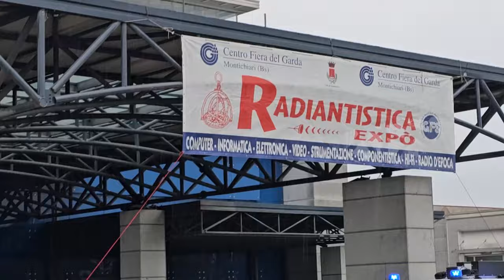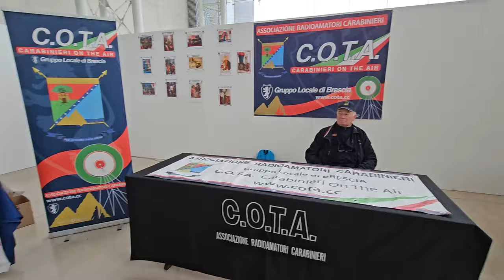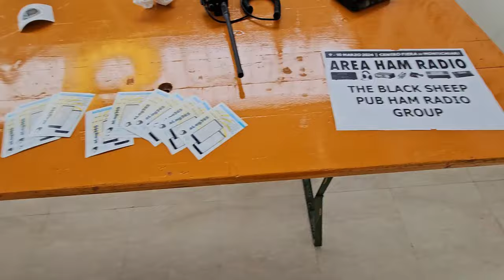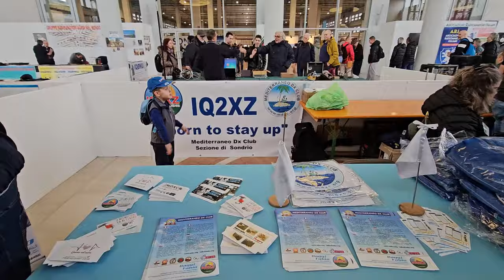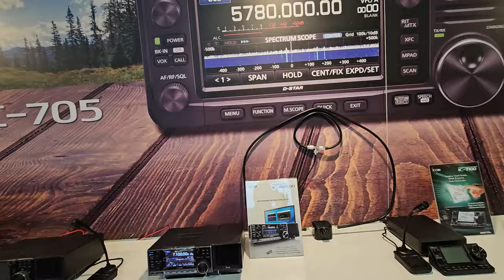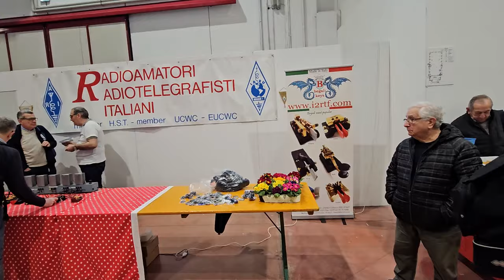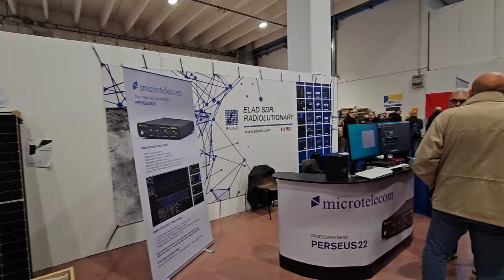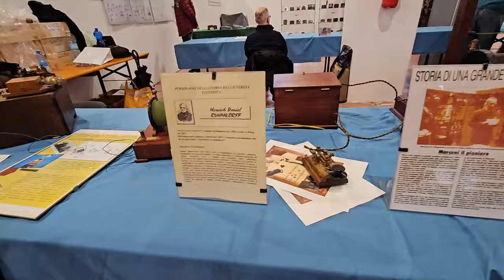2024 03 09 ore 08 47 23 Montichiari 1 (Fiera dell'Elettronica - Mostra mercato prima del CTU 2024)